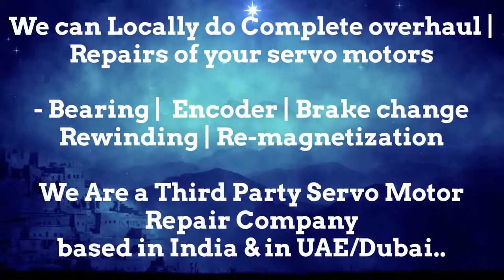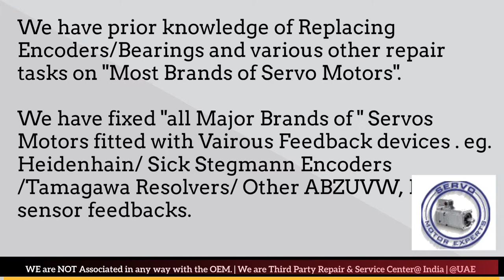Lenze Servo Motor Repair in India Delhi Faridabad Gurgaon Pune Mumbai Hyderabad Chennai